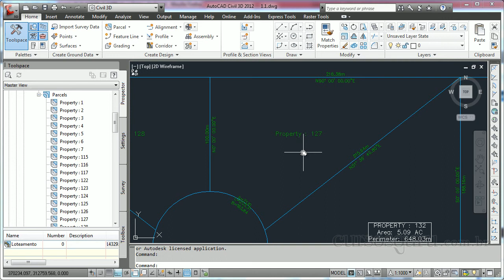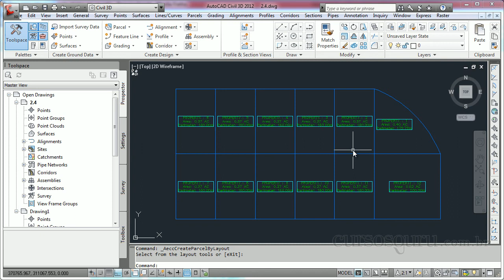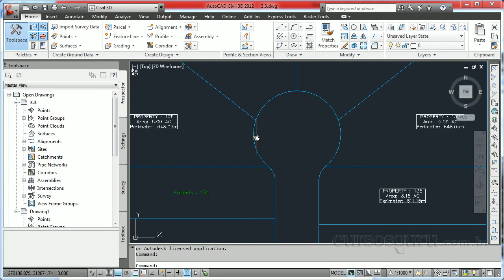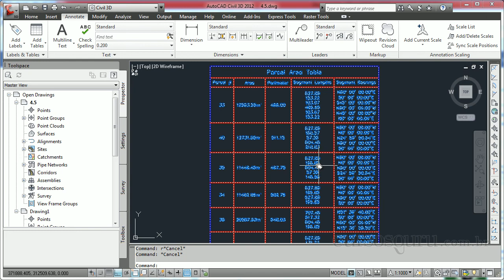Apresentação do Curso AutoCAD Civil 3D Aplicado a Loteamentos - Cursos Guru